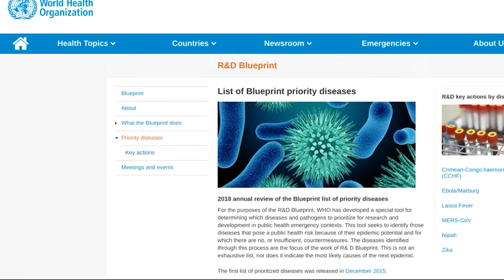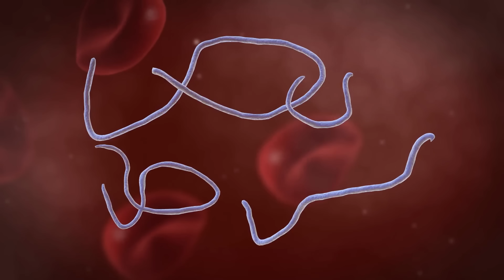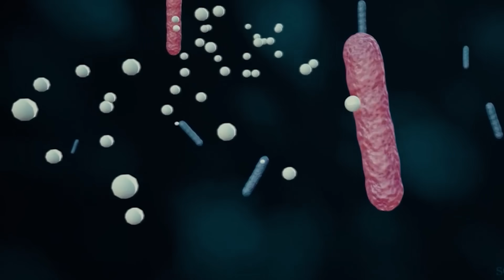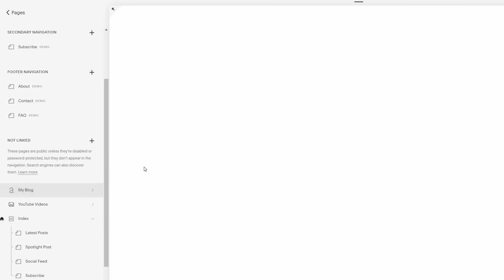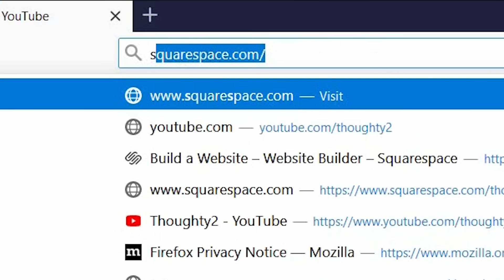This is The New Killer Virus That Will End Humanity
Please consider becoming a Patron to ensure I can continue bringing you regular content and you'll get exclusive rewards such as early access